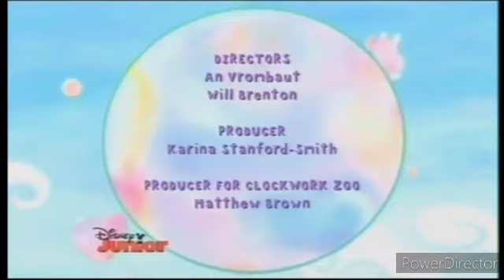Disney Junior UK - Short Continuity (28th June 2012)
13:50 The Legend of Tarzan
14:15 Florrie's Dragons
14:25 Mickey Mouse Clubhouse
14:50 Special Agent Oso
15:15 Jungle Junction
15:30 The Hive
15:40 Franny's Feet
15:50 Harry and His Bucket Full Of Dinosaurs
16:00 Mickey Mouse Clubhouse